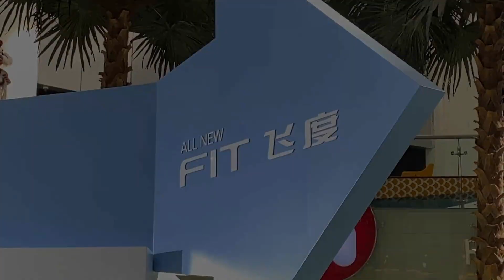抢先实拍，全新飞度！还有“超跑”味儿吗？【袁启聪车评】